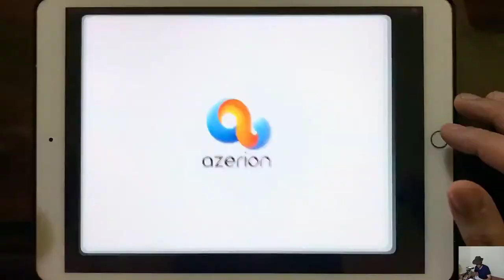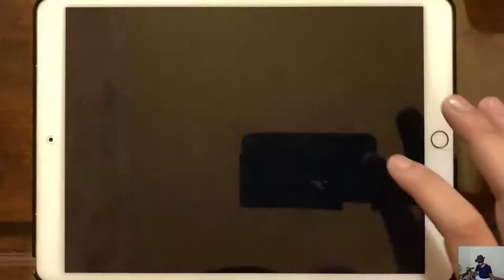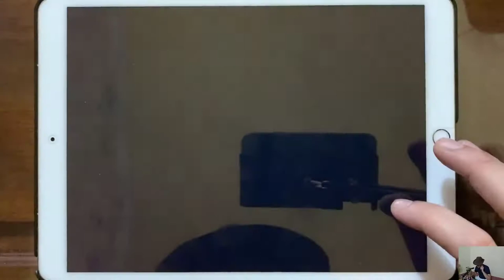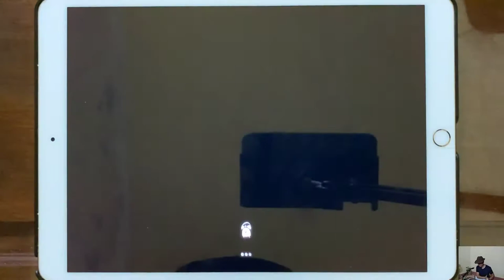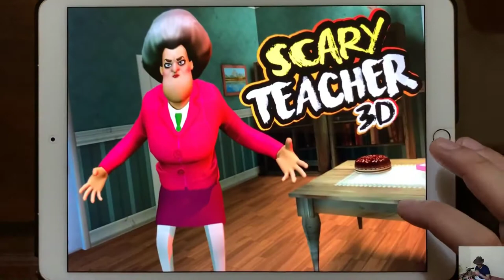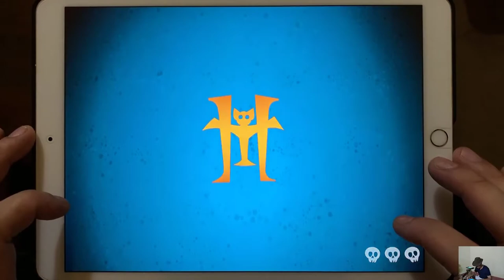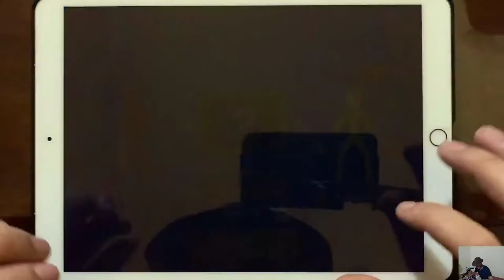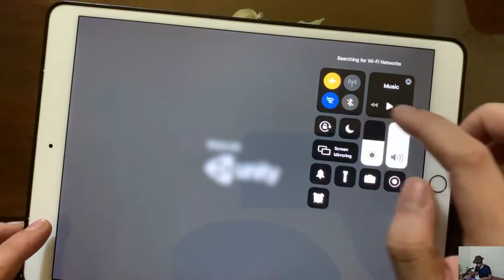Subway surf, Payback 2, Hotel T Run, Tank Stars video games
Oye Kids, see this amazing and top kids games and start download from play store and ios app store. Have a look on all these playful games which are Subway Surfers, Payback 2, Mighty Micros, Scary Teacher 3D, Hotel Transylvania Adventures, Hello Neighbor Hide and Seek, Miraculous Tales Of Ladybug and Cat Noir, TrollQuestVideoGames2, Hello Neighbor, Hotel T Run, Tank Stars video game. This video showing levels and how to play and win. Let's start to watch now.